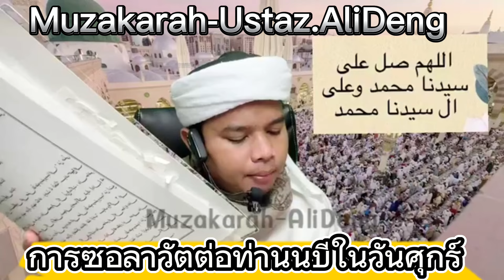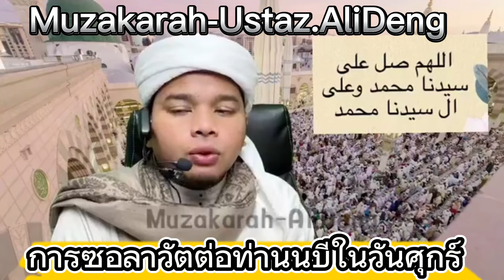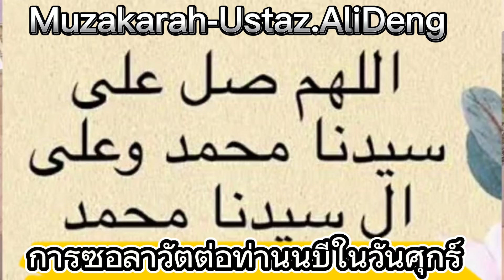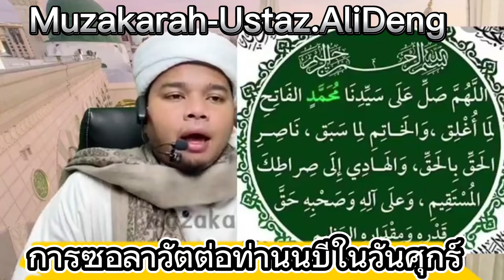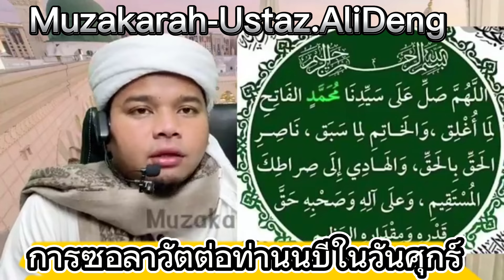เรื่อง : การซอลาวัตต่อท่านนบีในวันศุกร์ 📌